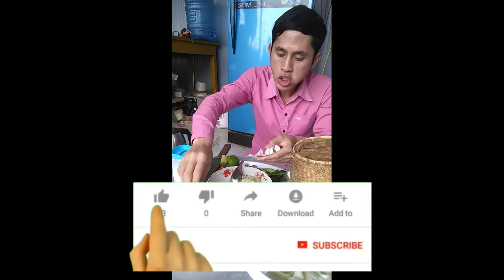ຕໍາໝາກແຕງສູດພິເສດ ตำแตงกวาสูตรพิเศษ (special spicy melon salad) [Vlog] ep.2: ພິເສດແນວໃດຮັບຊົມເລີຍ..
ຕໍາໝາກແຕງສູດພິເສດ ທີ່ຢາກແນະນໍາ
special spicy melon salad I would like to recommend
ໃຜທີ່ເຄີຍກິນອາຫານແບບນີ້ ສະແດງຄວາມຄິດເຫັນມາບອກແນ່ເດີ, ຢາກຮູ້ວ່າເຂດອື່ນກະເຮັດແບບນີ້ບໍ
If who used to eat like this, comment to tell me, I want to know
ຝາກກົດໄລ້ ກົດແຊ ແລະ ກົດຕິດຕາມ ແນ່ເດີ ເພື່ອເປັນກໍາລັງໃຈ ແລະ ຈະບໍ່ພາດໃນວີດີໂອຕໍ່ໄປ